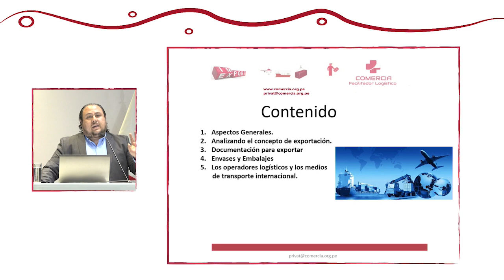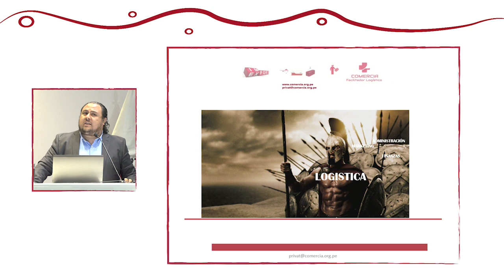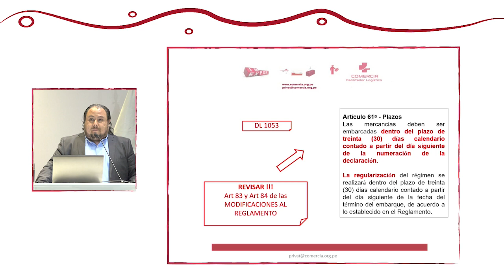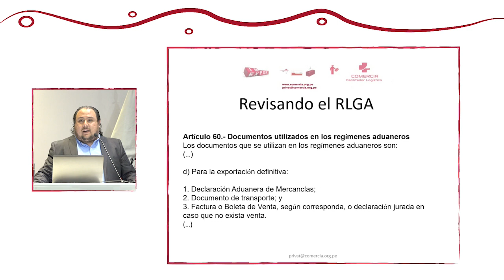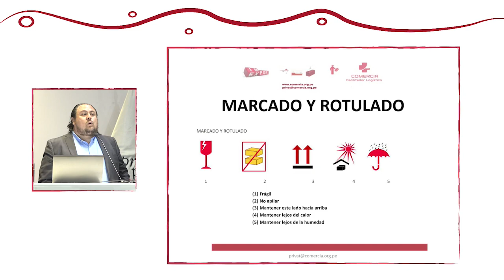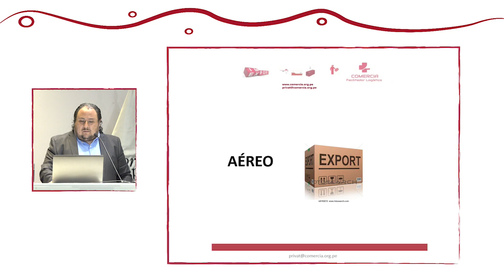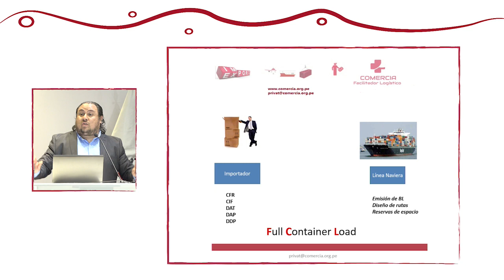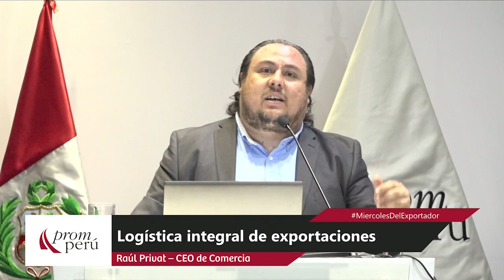Logística integral de exportaciones: PRIVAT, Raúl (23 de Octubre)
“Logística integral de exportaciones”